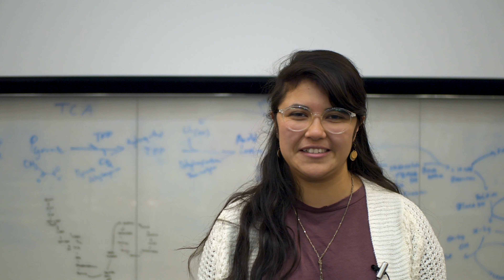What Is Your 2020 Vision?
A New Year. UTA Mavericks step into the new decade with optimism and spirit. Listen to some of their resolutions and feel inspired to set new goals for yourself. What is your 2020 vision?